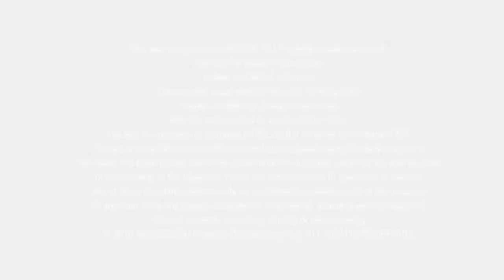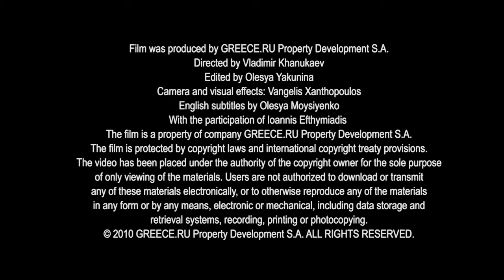Mount Athos Grouper Receipt